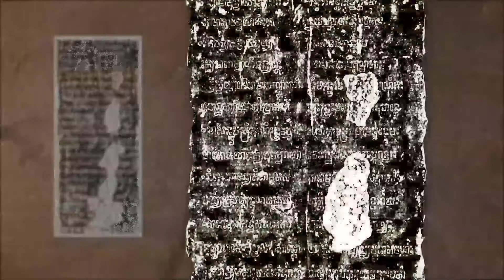รวมศิลป์แผ่นดินสยามชุด : ปราสาทหินถิ่นไทย “โคปุระ และจารึกปราสาทตาเมือนโต๊จ”